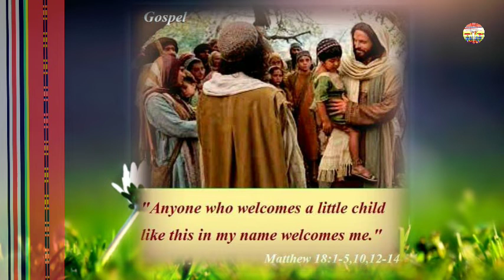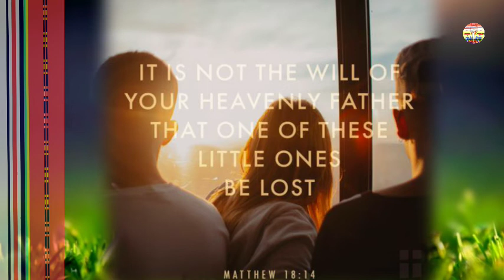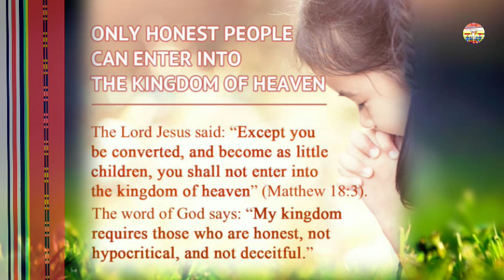Lungniammei rui dailiangmei ye/Mt 18:1-5,10,12-14/St. Clare/Rongmei Catholic daily readings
Who is the greatest in the Kingdom of God?